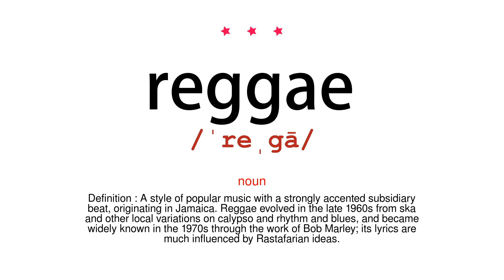How to pronounce reggae - Vocab Today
The pronunciation of the word reggae in Amercian accent is demonstrated in this video. If the word is from another language, such as brand name, it will be pronounced in its original language. Based on the word frequency, this is of 3 stars difficulty.

The word reggae has the following meanings:
1. (noun)
Definition : A style of popular music with a strongly accented subsidiary beat, originating in Jamaica. Reggae evolved in the late 1960s from ska and other local variations on calypso and rhythm and blues, and became widely known in the 1970s through the work of Bob Marley; its lyrics are much influenced by Rastafarian ideas.